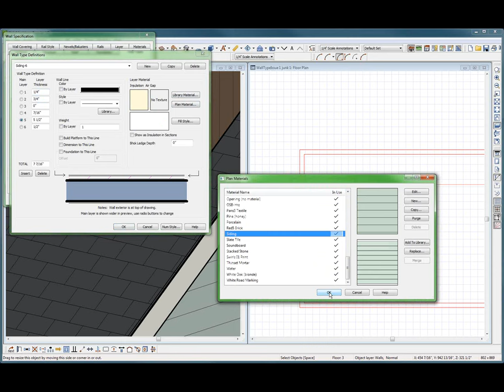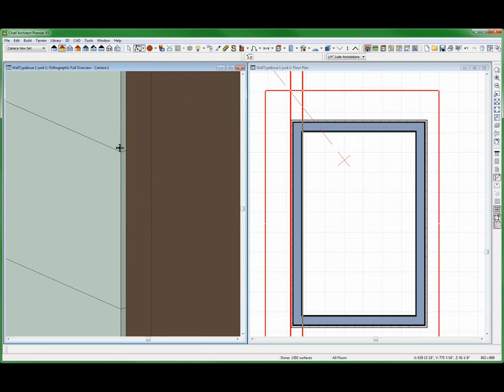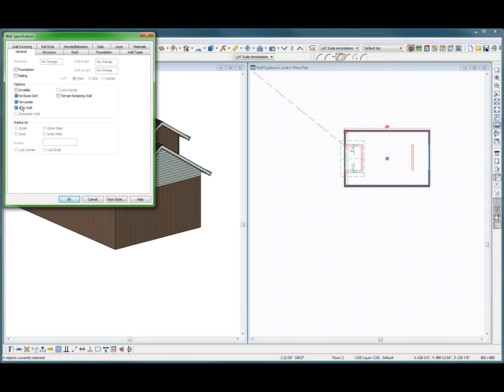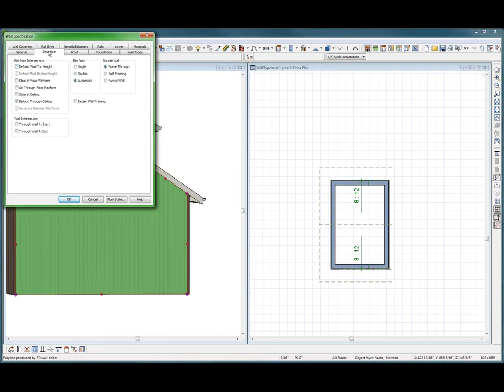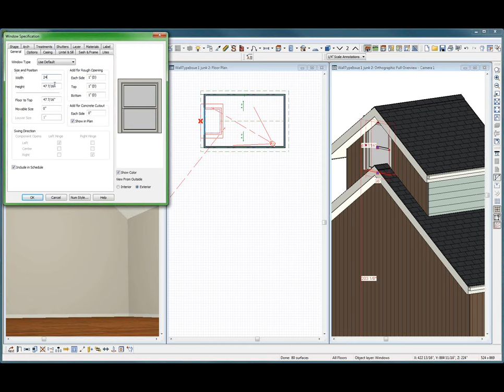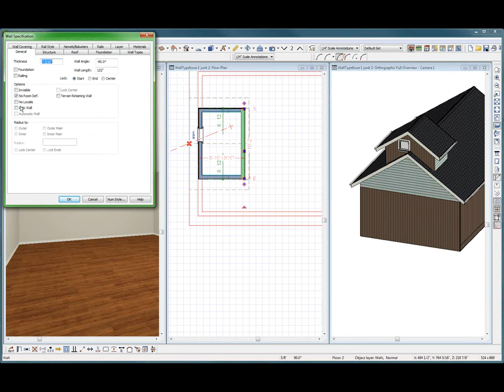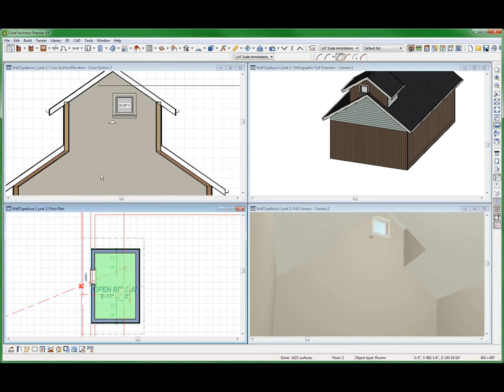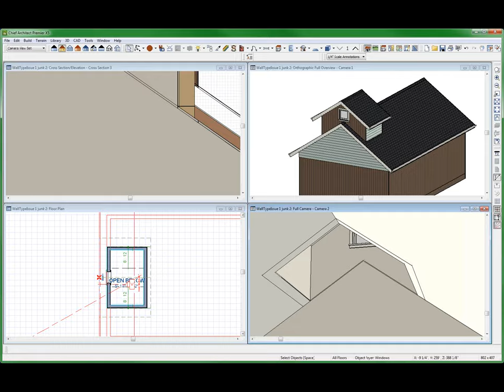GAYLE PART 2 Chief Architect Videos by dsh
A great video.   A series of off the cuff videos exploring the features of Chief Architect.